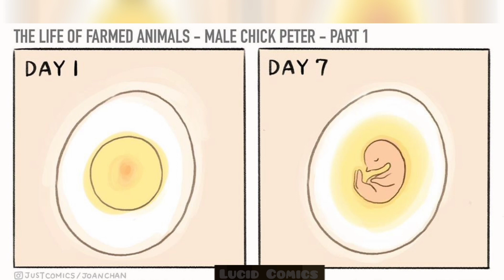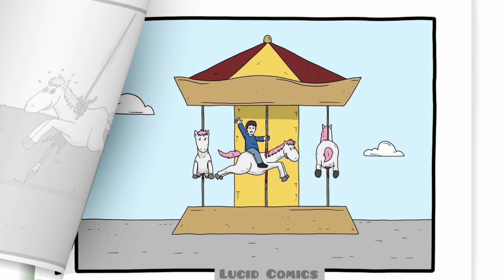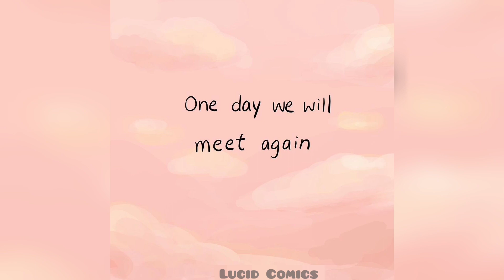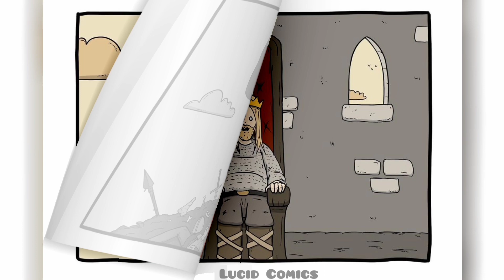🔥Sad comics to raise awareness about animal abuse | By Joan Chan 🔥